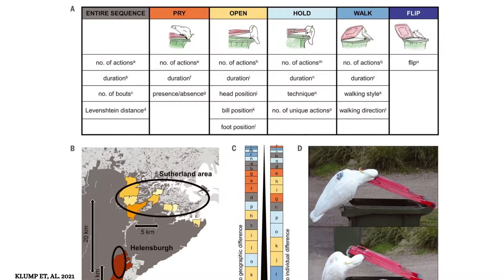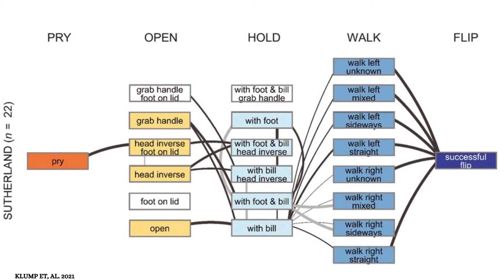Parrots can open Bins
Innovation and geographic spread of a complex foraging culture in an urban parrot